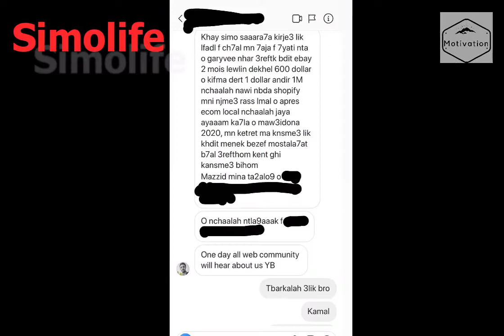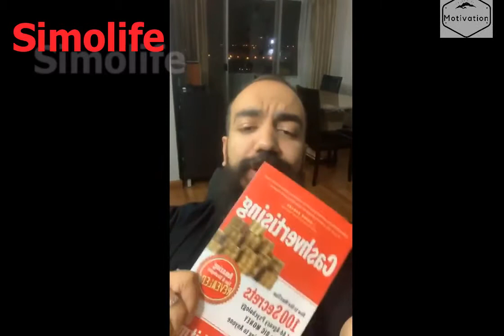سيمولايف فكرة ذكية لإنشاء قناة يوتوب تجني منها راتب محترم